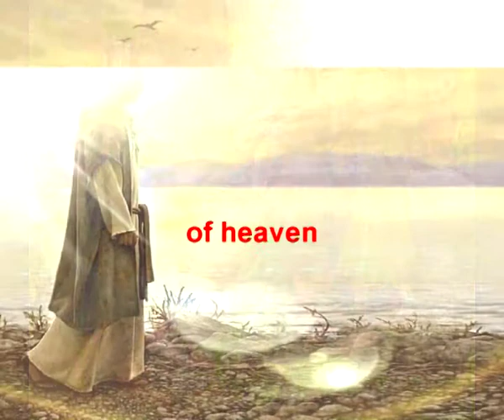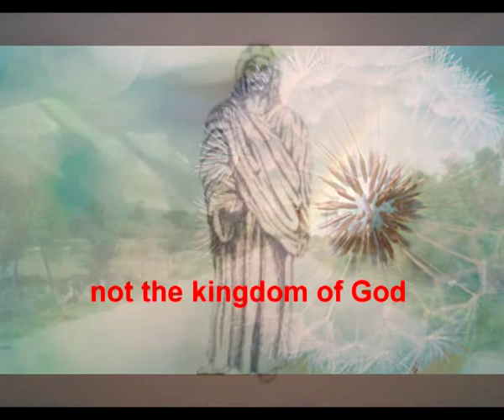Blessing The Little Children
"Suffer Little  Children To come TO TOME"